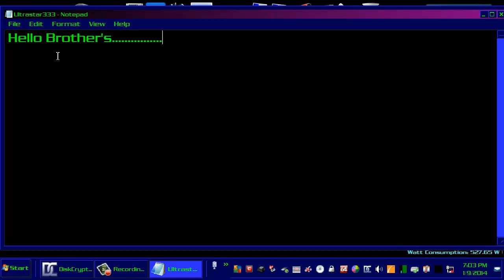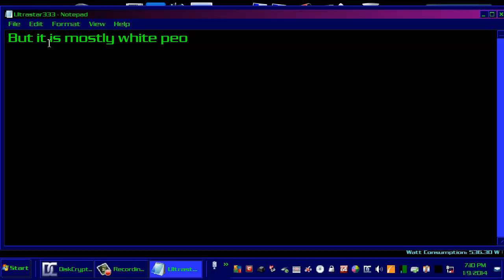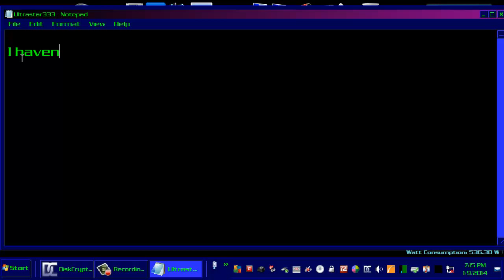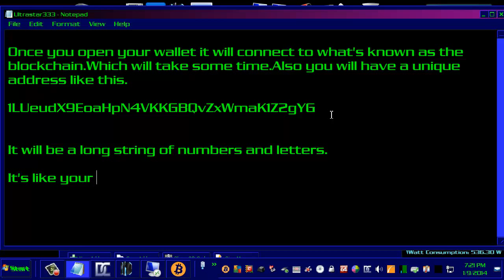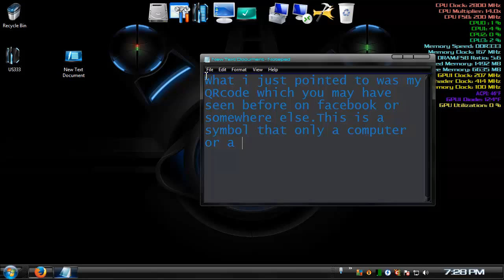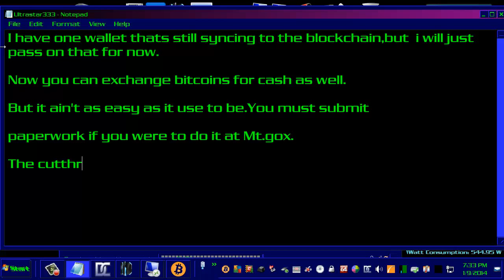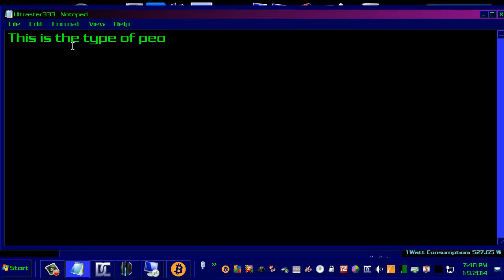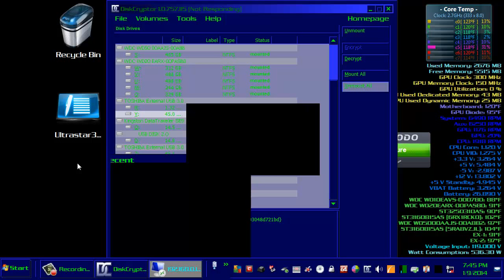Bitcoin walk through for Black Folks.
Those of you brother's who receive payments from me i urge you to hold some if not all
for a big return.But if you wanna spend you can use your Bitcoin to purchase a giftcard,from gyftdot com. or purchase gold or silver from Amagimetals dot com right here in the US.
And upon receiving  you can cash out at a local coin dealer.Ask them the spot price on
Gold or Silver and they should tell you.Sometimes they pay over the spot price.
Don't bother with a pawnshop or a shop that has a sign in the window "We Buy Gold"
Get a "American Eagle" gold  or silver coin from Amagi,if you don't wanna be bothered with paper work.